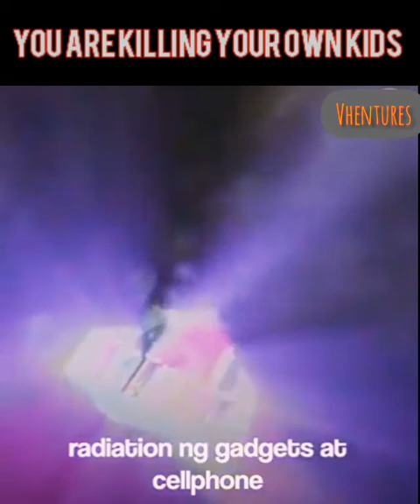We Blessed by God